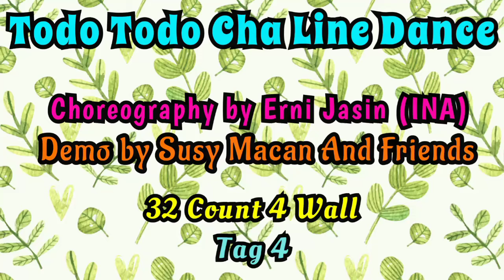TODO TODO CHA | Line Dance | Choreo by Erni Jasin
Choreography by Erni Jasin (INA)

                        4 Wall
High Beginner Level Line Dance

Studio 131
Harapan Jaya Bekasi